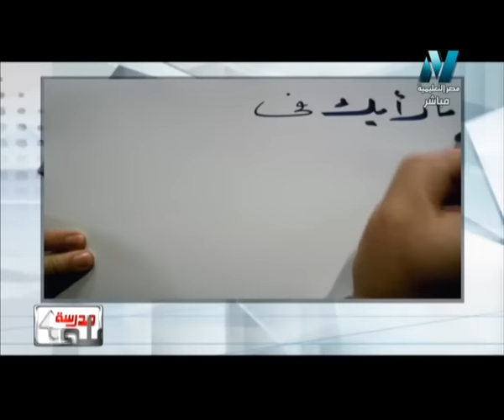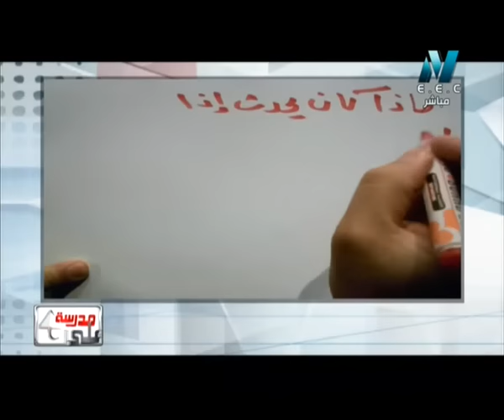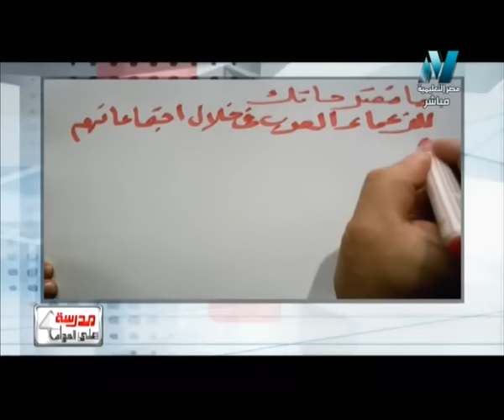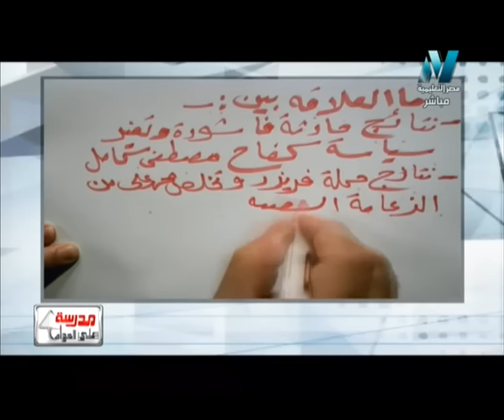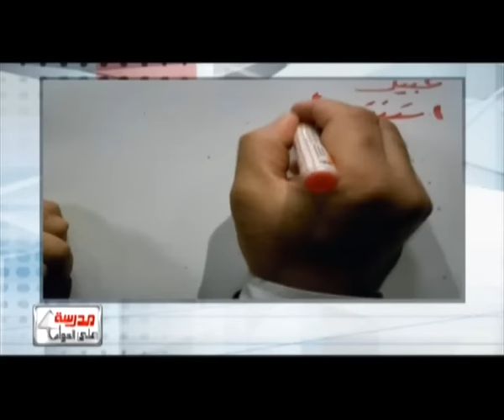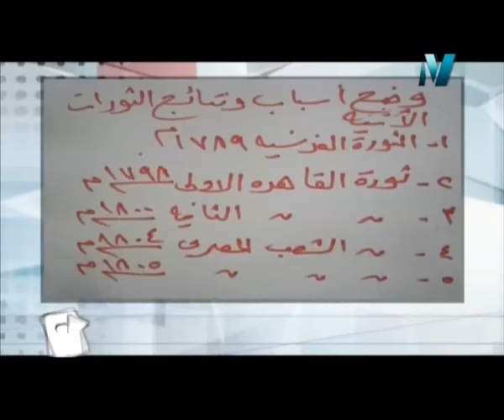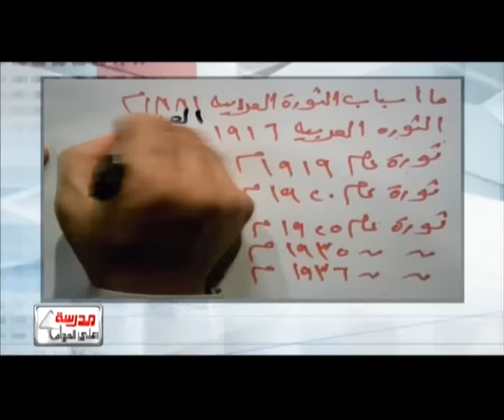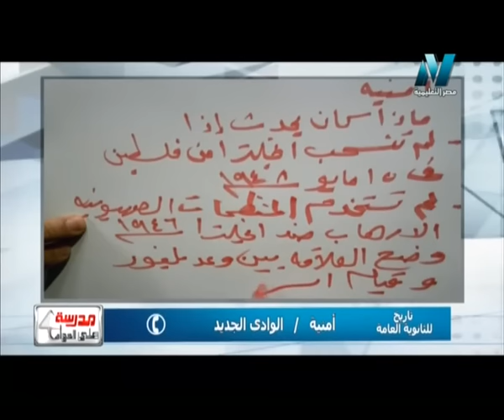24-06-2016 تاريخ حلقة 58 ليالي الامتحان ج1